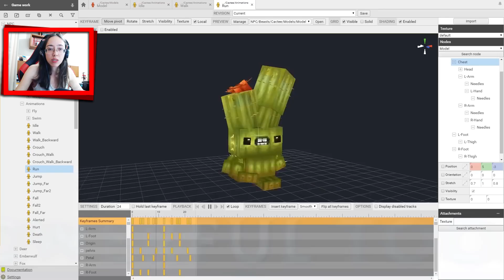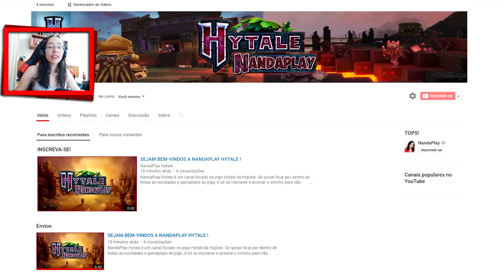HYTALE NOVO JOGO ESTILO MINECRAFT E MINI WORLD SERÁ LANÇADO EM BREVE !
Hytale é um jogo de sandbox criado pela Hypixel Studios estilo Minecraft e Mini World que vocês conhecem.